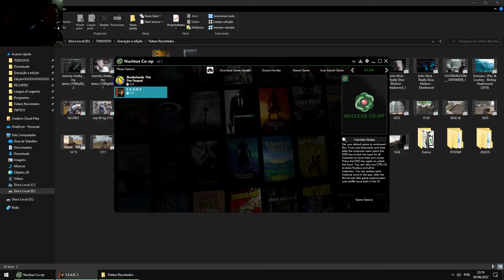FEAR 3 COOP LORRAYNE - PART 3